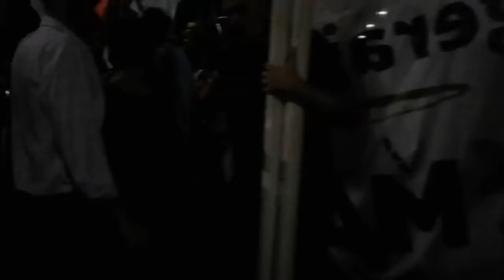15M 2017 Rio de Janeiro - Brasil